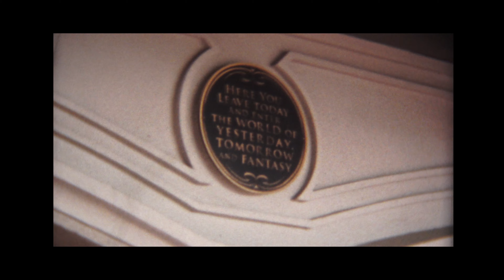Disney World In Super 8!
In February 2019, Anthony took his Super 8 Camera and a roll of Ektachrome 100 film to Disney World. Starring Allison Sowell, ArthurSal aka Salvatore, and Anthony De Franco.

Filmed and Edited by Anthony De Franco